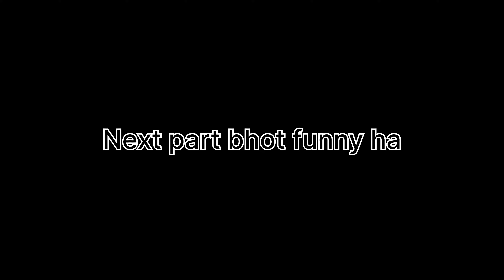FARMHOUSE MA HUWA CIRCKET MATCH 😎 | FARMHOUSE PART 2 TWO 🤷‍♂️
Salam every one ❤

TO KUCH EASA HUWA THA AJKE VLOGG MA 😁

IS VLOG KO BHI ZEYADA SE ZIYADA PIYAAR DEKHANA OR LIKE KR NA

Guys is vlog ma serf zaid bhai gay farmhouse for picnic is log ma bhot maza aya bus ka safer kiya humna or kafi enjoy bhit kiya { best farmhouse} ever
OR HUM NA KHELA CIRCKET MATCH BHOT FUNNY MATCH THA SAAD BHAI TO { 0) RUN PR OUT HO GAY OR ZAID BHAI NA MARE LOG SIX VO BHI 2 BHOT MAZA KIA hum LOGON NA { WE ARE PLYING CIRCKET MATCH } APKO YA VLOG DEKHNA CHAIYEE OR AGAR AP YA VLOG NAHI DEHA TO KUCH NAHI DEKHA { BEST CIRCKET MATCH } PLZ SUBSCRIBE KR DENA OK   BAKI AP SUB KO MERI OR CRAZY CAN KI TEAM SA LOVEYOU HO GAYA { BEST HIGH RECORD } { BEST CIRCKET PLYER } LIKE SUBSCRIBE AND SHARE OK BYE }

ZAID BHAI OR SAAD BHAI NA BHI KHELA THA BUT

but vo recoard nahi huwa

ap ya vlog dekh kr zaror entertain hunga

APNE  IS  VLOG KO APNE KESI FAMILY

MEMBERS KE SATH ZARORO SHARE KRNA CHAIYE

ZAID BHAI AND KAMI BHAI
THE OWNER OF THIS CHANNEL